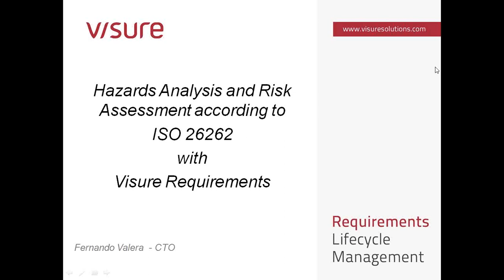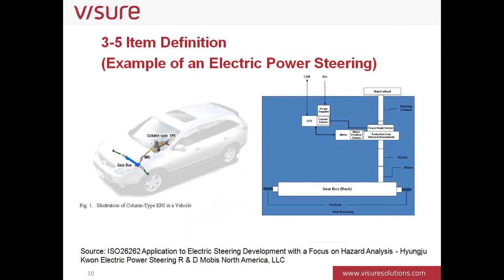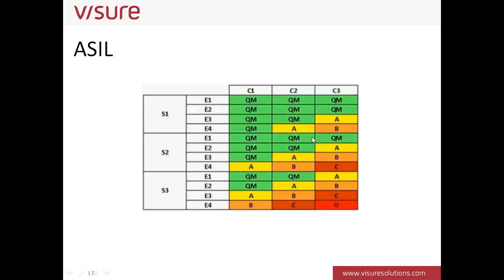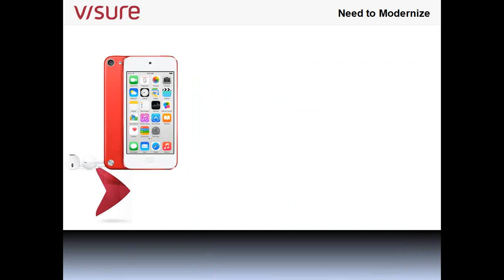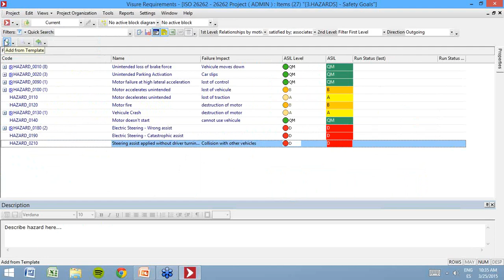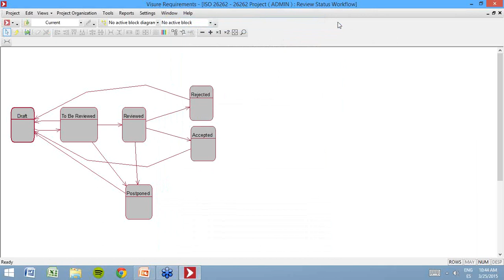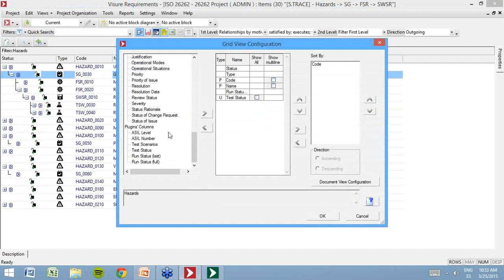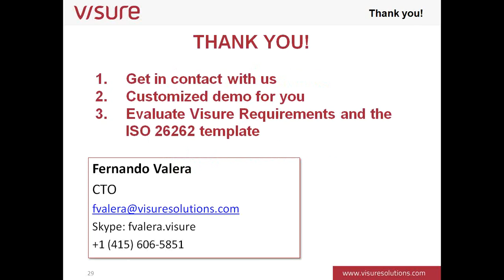Hazard Analysis and Risk Assessment According to ISO 26262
This webinar presents the benefits of automating the Hazard Analysis and Risk Assessment, according to ISO 26262 Part 3 and how Visure Requirements supports this activity integrating it as part of your Development Lifecycle.